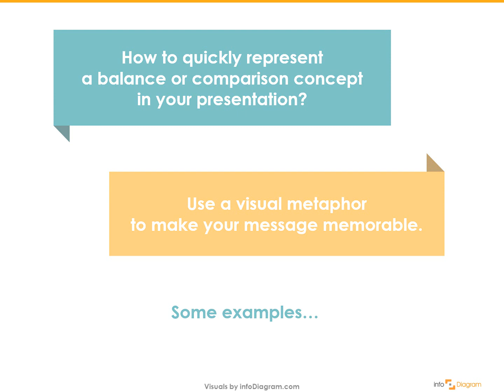How to present Balance - business concept presentation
Looking for a fresh way to present balance to somebody? In this concept video, we show up to help you. Get a hand full of inspiration and amazing diagrams to put into your PowerPoint presentation.

Use handwritten pictograms, we designed to brighten up your idea. Corporate presentations don't have to be boring. Go ahead and present it with symbols like scale weight, plus/minus, closed loop, or ecology. Ideas are endless. Make sure to visit infodiagram.com for more inspiration.